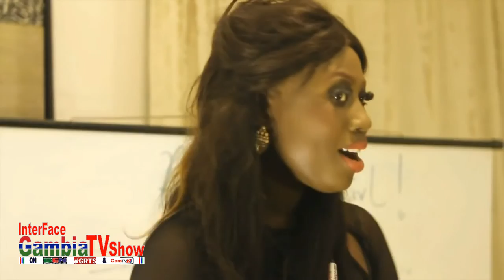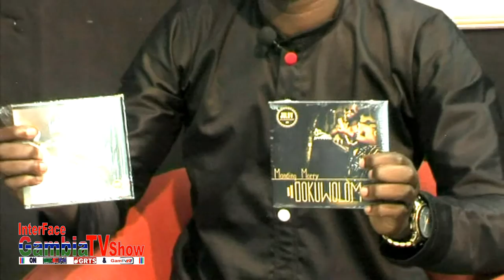InterFace Gambia on Ben TV Fri 4th Dec Profile Show with Sam Jaiteh & Saul Sowe Face to Face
FRIDAY 4th Dec  LIVE ON BEN TV SKY CHANNEL 182 11PM.
SATURDAT 5th Dec  LIVE ON MAMOSTV AT 9PM

Big Thanks to all of you for the Support With InterFace Gambia Team Lady J, Aji Macca Nyass, Bai Eli Touray, Pa Thomas, Mr S.J, Sir Njok, Sam Jaiteh, Badou Bittaye, Faks Toura, Jocey Stanley,  Nyenya Dambell Musso and Sai Preety Njie.
This is an InterFace Gambia Production By Big C & Pa Thomas Produced an Edited By Big C @ InterFace Studio.